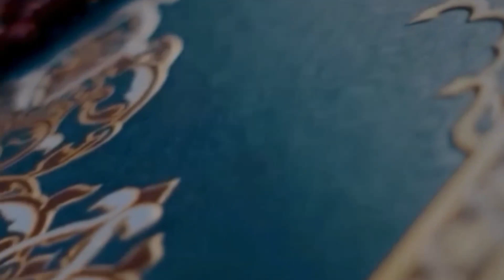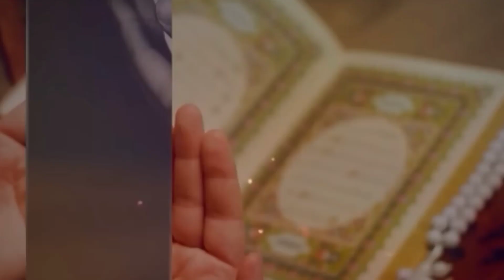Emotional Nasheed | ख़ौफ़े खुदा में अश्क़ बहाना Sab Ke Bas Ki Baat Nahi | Voice Mantasha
Hi
i Am .Taj Alam Haqqi .welcome to Our You tube Channel .ZAINAB NOORI CENTRE

{Your Queries}
मुशायरा,
مشاعرہ,
زینب نوری سینٹر,
Zainab Noori Sentre,
zainab noori centre,
Noori Zainab Sentre,
love shayari,sad shayari,romantic shayari,daily news,mushaira2021,
waqtmushaira,mushaira media,poet,poetry,urdu,shaayar,shayari,ghazal,
nazm,naat,kavi sammelan,all india mushaira,imran pratapgrhi,
rahat indori,shabeena adeeb,sufiyan pratapgrhi,manauwar rana,anjum rahbar,
sad shayari,new mushaira,old mushaira,
romentic shayari,romentic ghazal,new shayari,sad ghazal,

[EDUOATIONAL PURPOCE VIDEO]

Video is for educational purpose only copyright disclaimer under section 107 of the copyright act 1976 allowance is made for fire use for a purpose such as criticism comment news reporting teaching scholarship and Research fire use is a use permitted by copyright statute that might otherwise infringing non profit educational or personal use tips tha balance in favor off fair use